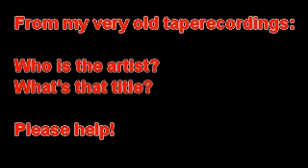Band053s3-15 ? - ?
Please help!
Who is the artist?
What's that title?